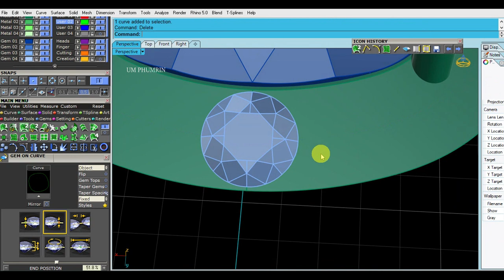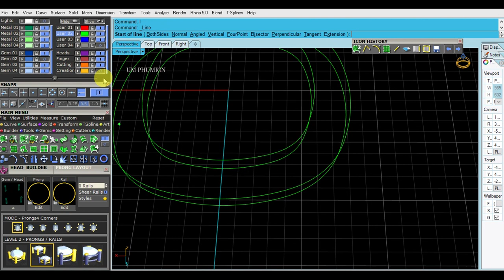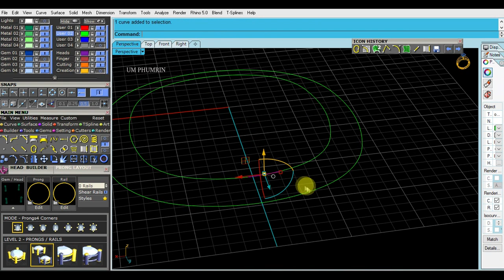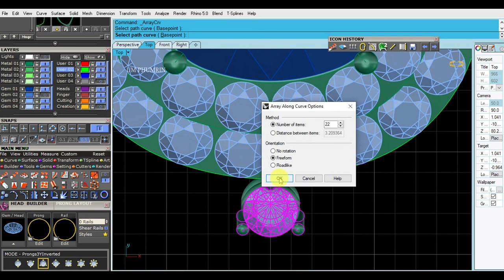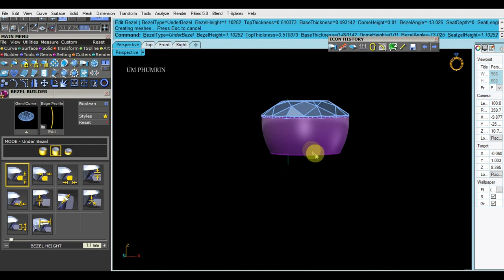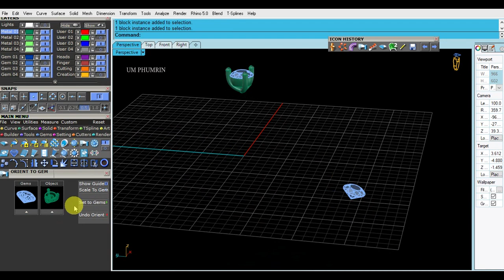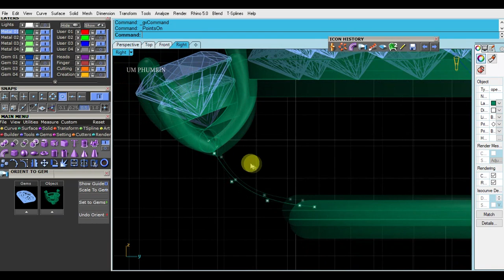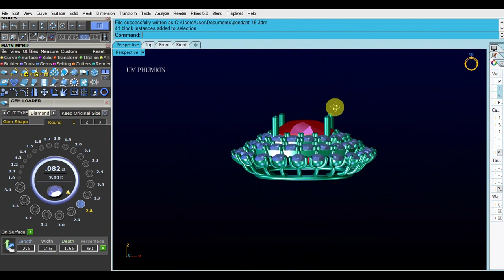how to design pendant with matrix 8 3d modeling software #193